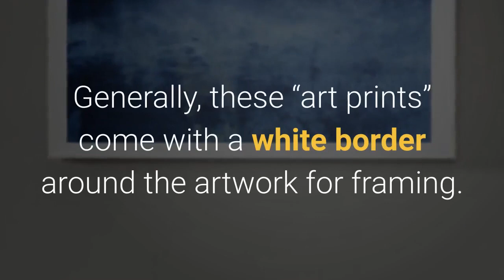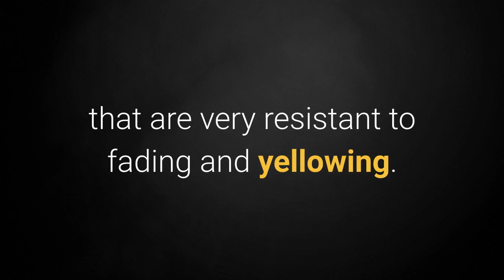Fine Art Prints vs. Giclee Print - What's what?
A brief breakdown of the two and what they are and what to choose.

I think both are beautiful when done by a quality printer, but depending upon which final look you want you may want to investigate each to decide.

ART PRINTS:
Usually on paper and more affordable options. Beautiful when framed!

GICLEES:
Often on canvas, though fine art paper is also an option. These are high-resolution (higher-end) prints and will often more closely resemble the original piece.